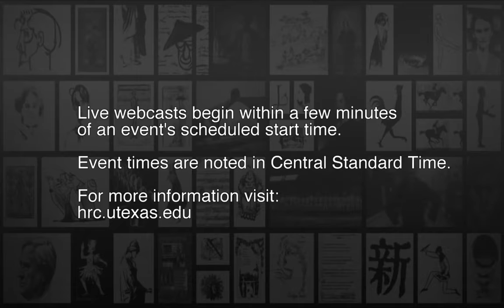Staged reading of John Wilkes Booth's "Richard III"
Austin-based theater company The Hidden Room presents a staged reading of "Richard III" based on John Wilkes Booth's promptbook from the Ransom Center's archives. The company, which specializes in producing unpublished or rarely-seen works, tackles Booth's adaptation of Shakespeare's classic, which is presented here for the first time since the 1860s. The company is under the direction of Beth Burns, with research provided by the Ransom Center's curator of performing arts, Dr. Eric Colleary.